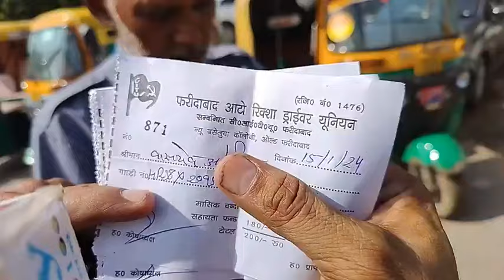फरीदाबाद बॉर्डर ऑटो स्टैंड पर क्या होता है खुलेआम अवैध बसूली का धंधा!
फरीदाबाद बॉर्डर ऑटो स्टैंड पर क्या होता है खुलेआम अवैध बसूली का धंधा! पहले 25 हज़ार दो वरना नही मिलेगा ऑटो का टोकन नंबर..भोपाल प्रधान पर लगे गंभीर आरोप..